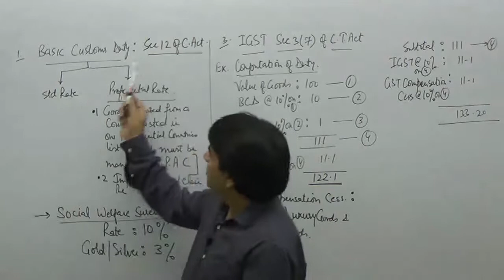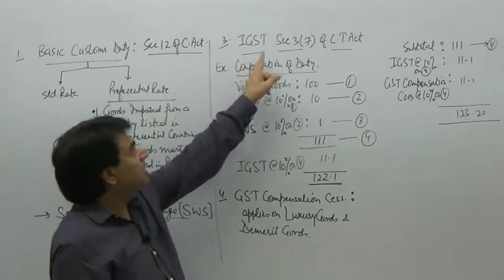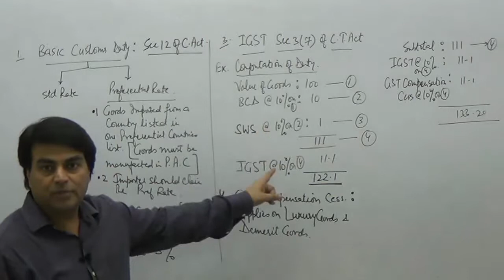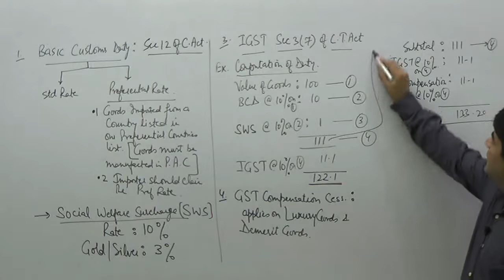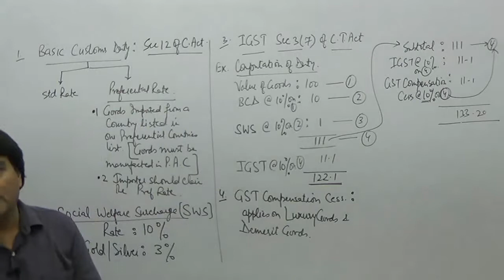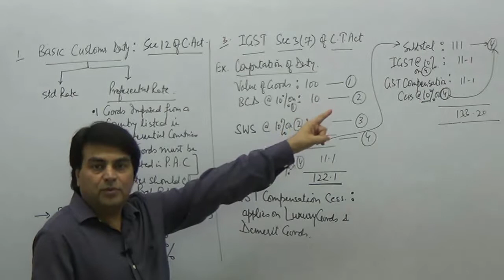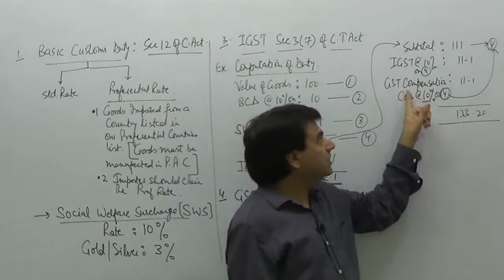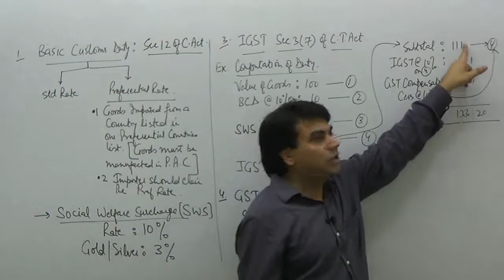Custom Duties [BCD, SWS, IGST, GSTCC] English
CMA Rajesh Kumar